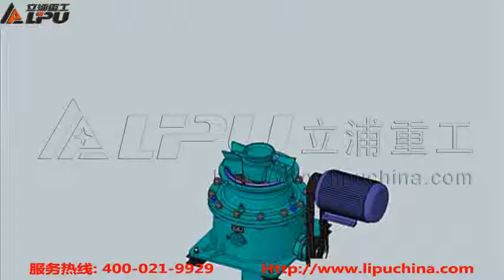lipuchina.com：PYG hydraulic cone crusher for chrome ore, basalt, granite crushing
PYG cone crusher machine is widely used in metallurgy, mining, chemical, cement, construction, refractory materials and ceramic industries for fine crushing.